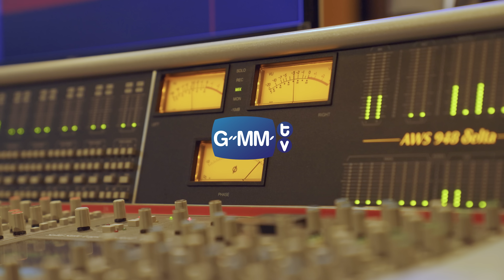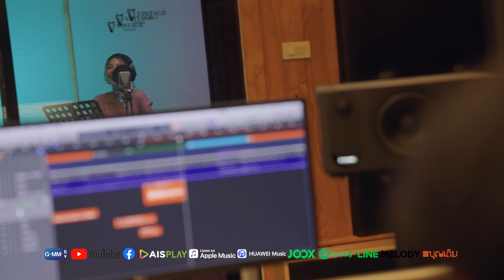Fall For You. Ost.นางฟ้าคาบาเรต์ Drag, I love You - WAII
เพลง Fall For You. (เพลงประกอบซีรีส์ นางฟ้าคาบาเรต์ Drag, I love You)
นักร้อง WAII (หวาย ปัญญ์ธิษา)
เนื้อร้อง/ทำนอง : Okomo P (อรวี พินิจสารภิรมย์)
เรียบเรียง : Thanapol Mahathorn (ธนพล มหธร)
Mix & Master : Rawee Kangsanarak (ระวี กังสนารักษ์)
Produced : Freshment

ไม่นึกไม่ฝันว่าจะได้เจอกับเธอคนนี้
ไม่คิดไม่หวังไม่เคยได้สนใจ
ไม่รู้ว่าเพราะอะไรที่ทำให้เราต้องเจอ
แต่เผลอแป๊ปเดียวก็มีเธอทั้งใจ

มันไม่จริงใช่ไหมที่ฉันรักเธอ มันคงไม่จริง
แต่ว่าทุก ทุกสิ่งแอบบอกว่าเป็นเธอ
ไม่อยากเชื่อตัวเองแต่ในหัวใจมันก็สั่น
ยิ่งใกล้เท่าไหร่ ยิ่งฝืนไม่ได้เลย

ไม่รู้เลยว่า เป็นไปได้ไง
ที่เธอเข้ามาในหัวใจ
ที่รู้แน่นอนและฉันมั่นใจ
คือตอนนี้  I fall for you

ไม่ว่าซ้ายซ้ายขวา
หรือจะขวาขวาซ้าย
ก็จะเห็นๆ ว่ามีแต่เธอ
ก็จะรักไม่รัก ควรจะสนไม่สน
จะกี่หนยิ่งคิดยิ่งทำให้เบลอ เอ้อเหออ
เจอกันทุกวันยิ่งทำให้เจ๊ใจสั่น
มองตาแล้วพลันยิ่งทำให้คิดหวั่นๆ
เหมือนจะหยุดไม่ทันงั้นเอาอย่างงี้แล้วกัน
คงต้องรักกับเธอ

คือตอนนี้
I fall for you

ถ้าไม่ใช่เธอคงทำได้ง่ายดาย
ไม่ต้องวุ่นวายขนาดนี้
แต่ถ้าไม่ใช่เธอ
ก็ยังไม่เห็นใครที่ฉันจะรัก

[Official Trailer] นางฟ้าคาบาเรต์ Drag, I love You

Subtitles
Portuguese (Brazil) : @gmmtvfansub (Twitter/Instagram/TikTok) and @nielzaum (Instagram)
Spanish : @gmmtvfansub (Twitter/Instagram/TikTok) and @nielzaum (Instagram)
Italian : @gmmtvfansub (Twitter/Instagram/TikTok) and @nielzaum (Instagram)